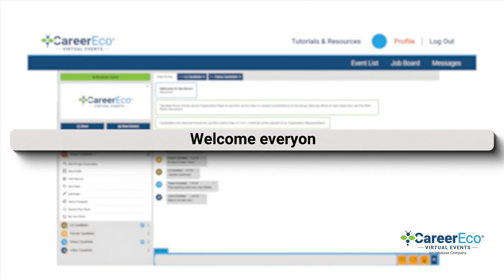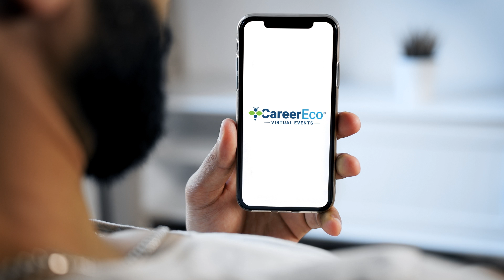Learn More About CareerEco Virtual Events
Experience virtual events on the most innovative platform in the industry. Choose the experts who have been enabling millions of career connections for 15+ years.

We do the heavy lifting from beginning to end so your team doesn’t have to – providing you with reliable, U.S.-based support.